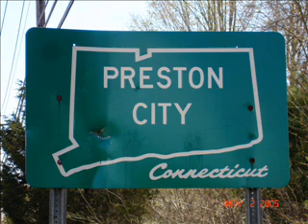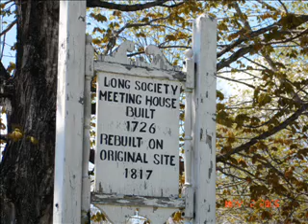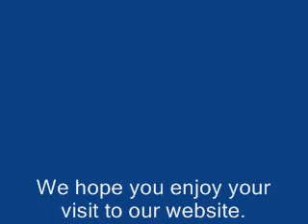Our Preston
A slide show presentation of Preston CT, designed for the opening page of the Preston CT